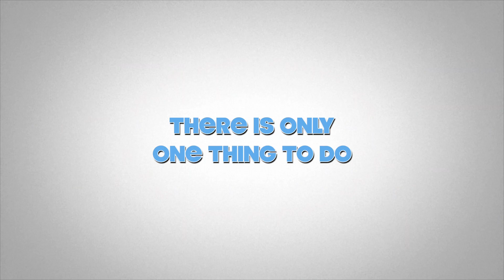Movement is Medicine Retreat In Guatemala 2023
Come retreat in the high energy vibes of Lake Atitlan